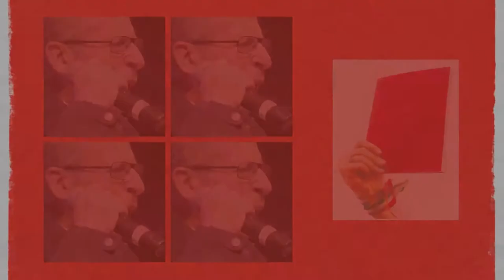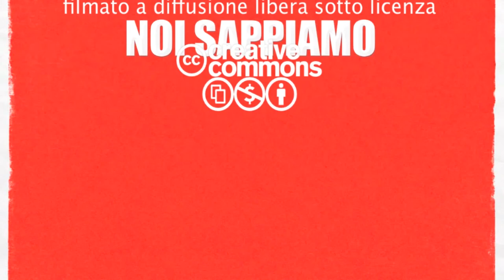NOI SAPPIAMO [14] Intervento di Silvia Resta